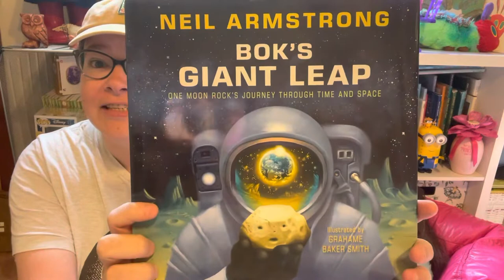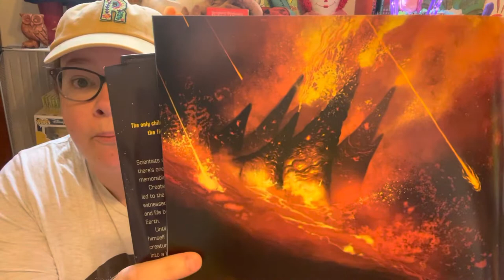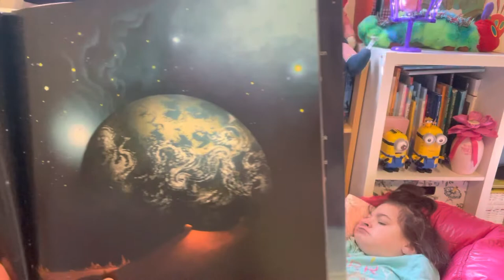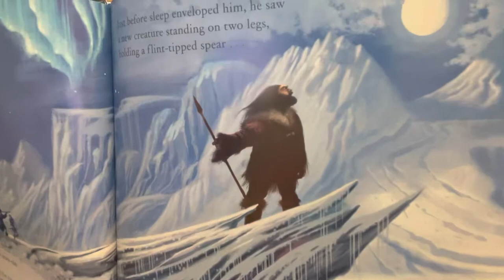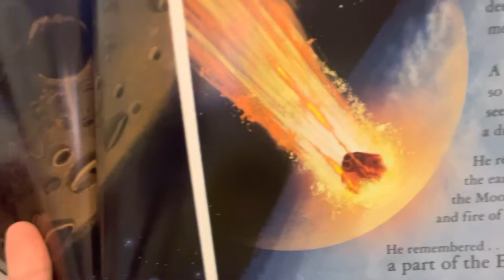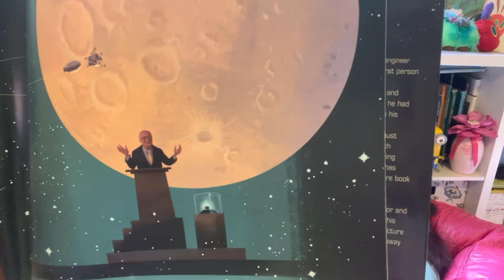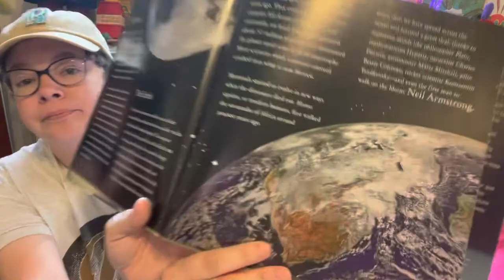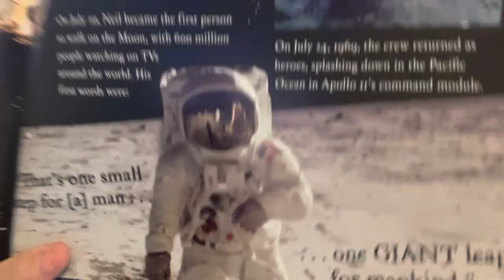Storytime With Jocelyn 65, Bok’s Giant Leap 🌕🌏 Neil Armstrong 🧑‍🚀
Today’s feature story is a favorite of Jocelyn and me, “Bok’s Giant Leap, One Moon Rock’s Journey Through Time and Space” Story told by Neil Armstrong, the first man to ever walk on the moon and illustrated by Grahame Baker Smith. Scientists say: Rock’s remember. And if there’s one rock that has been on a truly memorable adventure, It’s Bok. Watch to learn how Neil and Bok first met and this is their true story and learn some fun facts about Astronaut Neil Armstrong himself. Enjoy!